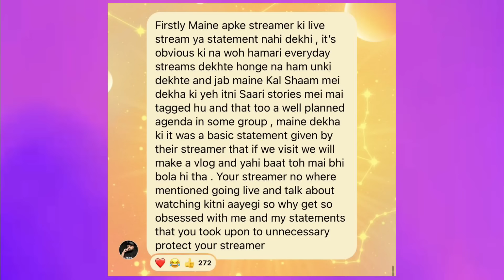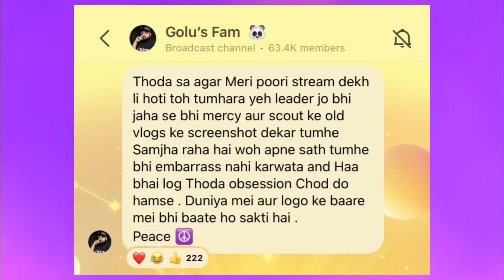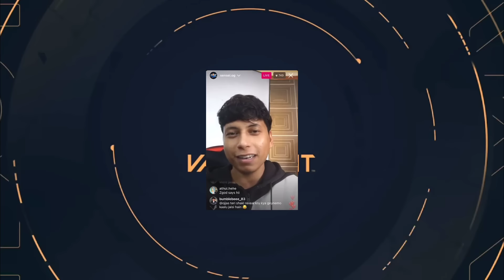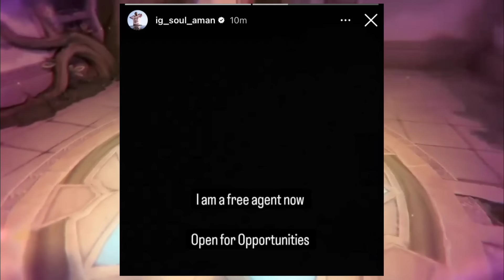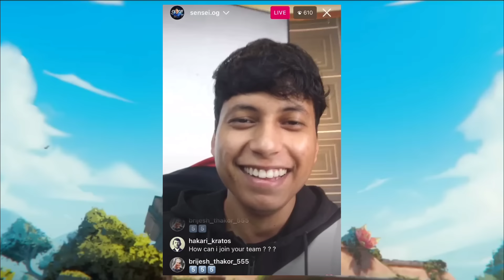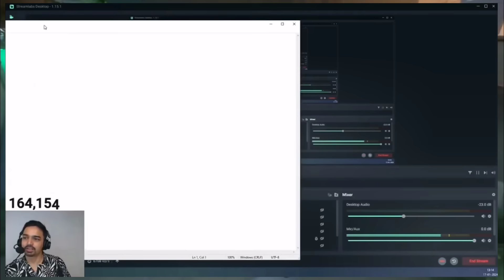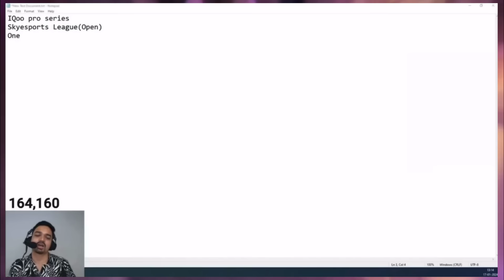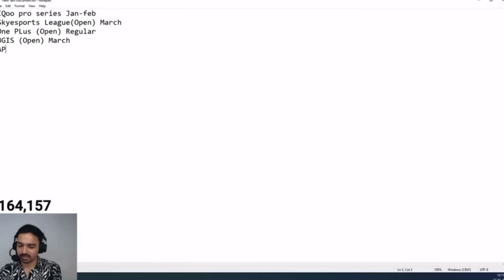S8uL Aman FREE AGENT 🤯 SouL TARGET GodL - Jelly😱 Sensei on GOBLIN Not Join😳 Goldy Bhai ANGRY Reply😡